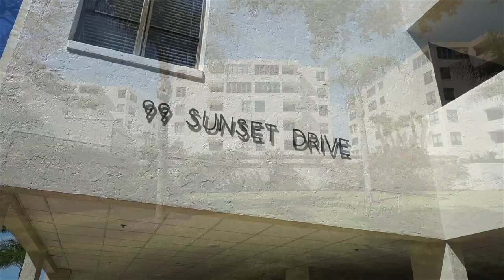Lawrence Pointe bayfront condo for sale at 99 Sunset Dr, #102, Sarasota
Chic upgrades adorn every room of this direct bayfront residence in the sought-after community of Lawrence Pointe. Picture-perfect vistas of bay waters and breathtaking sunsets that stretch on forever welcome you to this immaculate home. Completely renovated in 2016/17, with a modified layout that added nearly 200 SF of living space, you will love every aspect of this gorgeous residence. Details of this estate are available . For sale by Roger Pettingell. Roger is the number 1 single Coldwell Banker agent in Florida for 2008, 2010, 2012, 2013, 2014, 2015, 2016, 2017 and 2018 and ranked among the top 250 agents in the nation in 2014, 2016 and 2017 by REAL Trends as reported in the Wall Street Journal. He closed over $106 million in residential real estate sales in 2018. See all the featured listings on Longboat Key and Sarasota